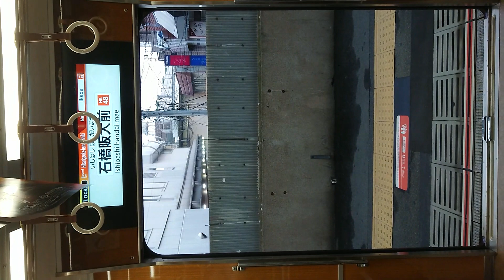阪急電車 宝塚線 扉 閉 石橋阪大前駅